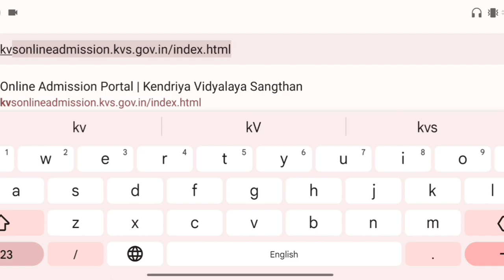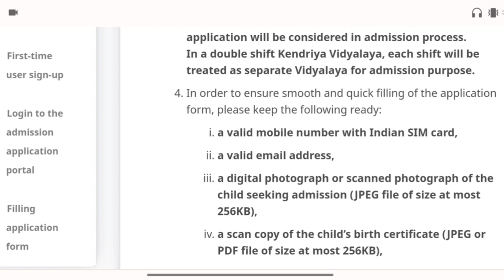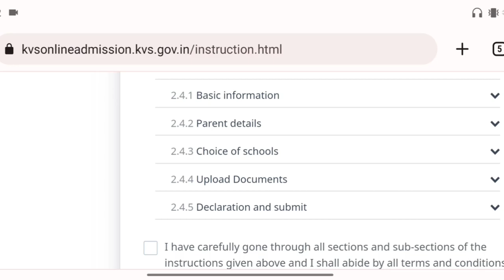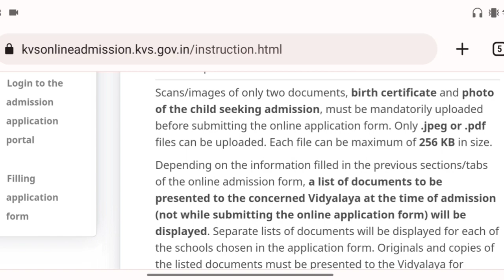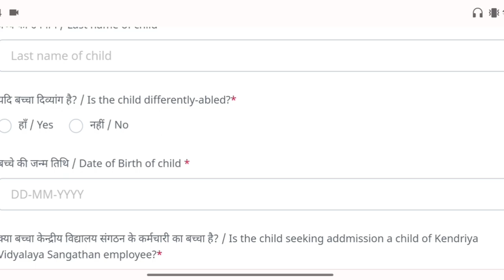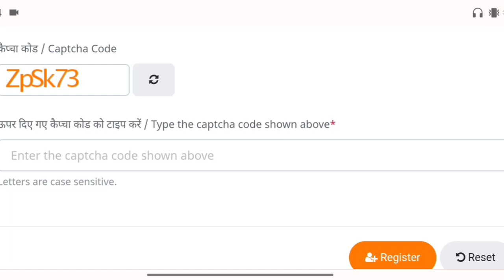Kendriya vidyalaya Balvatika Admission kaise apply kare || kvs Balvatika online@Ajaytechnicalxyz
Kendriya vidyalaya Balvatika Admission kaise apply kare
kvs Balvatika online
Ajaytechnicalxyz ​
kvs Balvatika online‎
Ajaytechnicalxyz
Kendriya vidyalaya Balvatika Admission online apply kaise kare
Kvs Balvatika 3 admission online apply
kvs Balvatika Admission online apply
how to apply online for kvs Balvatika
How to apply Balvatika Admission
Kvs Balvatika Admission 2023-24
kvs Balvatika school list
Kvs Balvatika Form Kaise Bhare
kendriya vidyalaya Balvatika Admission
kendriya vidyalaya Balvatika Admission 2023-24
kendriya vidyalaya Balvatika Admission form kaise bhare
Technicalxyz

kendriya vidyalaya Admission Balvatika 3 apply kaise kare 2023
kvs Admission‎

Ajaytechnicalxyz
Kendriya vidyalaya Balvatika Admission 2023
kendriya vidyalaya Admission class 1 online apply kaise kare
kendriya vidyalaya Admission class 1 online apply 2023 24

kvs admission class 1 details
kvs Balvatika admission process
kvs admission RTE quota kya hai
EWS quota kya hai
KVS Admission details 2023
kvs admission admission catagory,kvs admission class 9
Technicalxyz
Kendriya vidyalaya Admission 2023 kab honge
kV school admission 2023-24

Balvatika Class admission in KVS
Kendriya vidyalaya Balvatika Admission Detail ‎
Technical Xyz

Kvs Balvatika class admission
kendriya vidyalaya Balvatika class admission 2022
kendriya vidyalaya Balvatika class admission 2023
kendriya vidyalaya lkg UKG admission
kendriya vidyalaya Balvatika notification
kvs Balvatika notification 2022
kvs Balvatika notification
kvs admission notification
kvs Balvatika class 1
balvatika 1 2 3 admission
Balvatika notification kvs
kvs Balvatika admission details
kvs Balvatika scheme
kvs Balvatika scheme for class 1
Technicalxyz
kvs online apply date
kendriya vidyalaya class 1 online form
kvs_class-1_online_apply2023
kendriya vidyalaya Admission class 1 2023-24
how to apply for kvs admission class 1
how to apply for kvs class 1 2023
Central school admission process 2023
Central school admission online
technicalxyz
kvs Balvatika admission process 2023-24
kendriya vidyalaya Balvatika admission process 2023-24
kvs Balvatika admission age criteria
Balvatika admission process 2023
Balvatika Admission age criteria
kvs Balvatika admission kab honge 2023
kendriya vidyalaya Balvatika admission kab honge 2023
Balvatika admission 2023-24
Technicalxyz